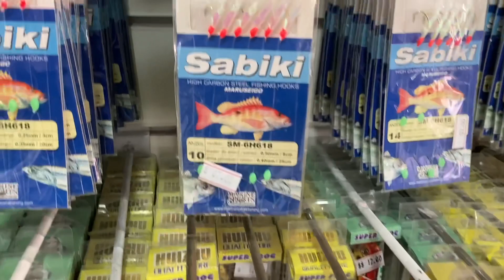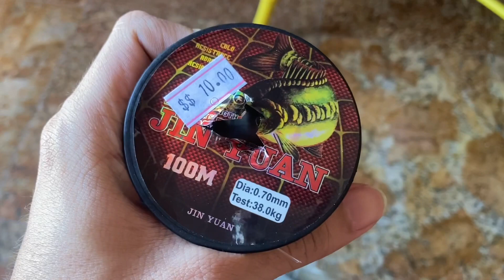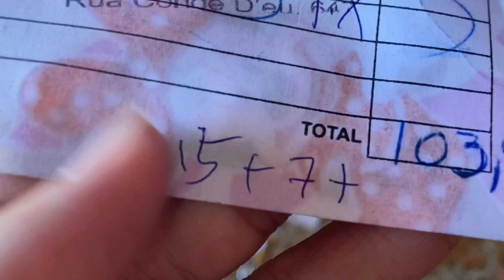A MERÉ PRENDEU OS PEIXES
Neste video vou mostrar p vcs um pouco do meu role em fortaleza, Como: role nas dunas, macacos sagui, um tanque com caranguejo, varios lagos com peixes e peixes ate no esgoto!!!